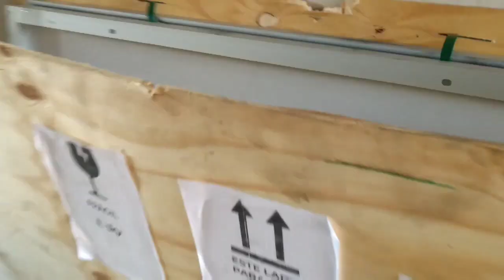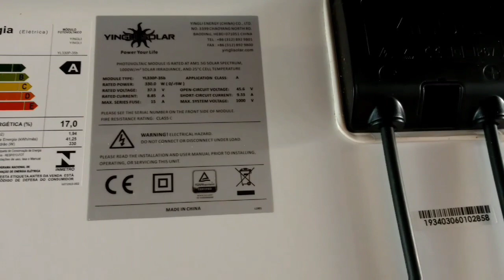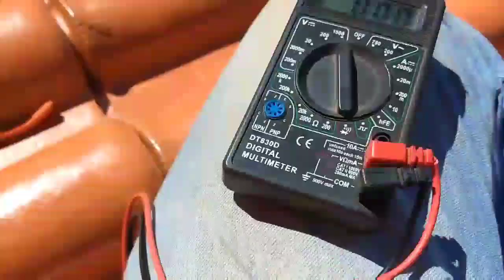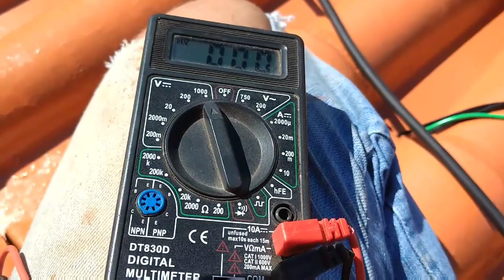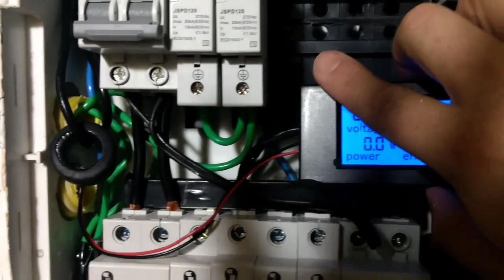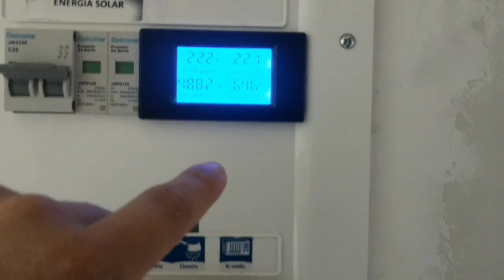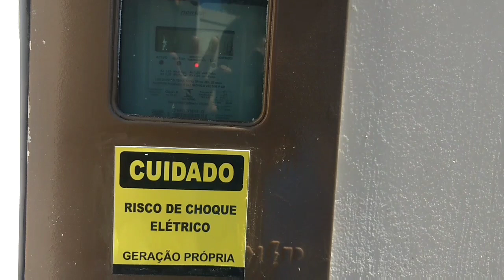On Gride sistema de energia solar